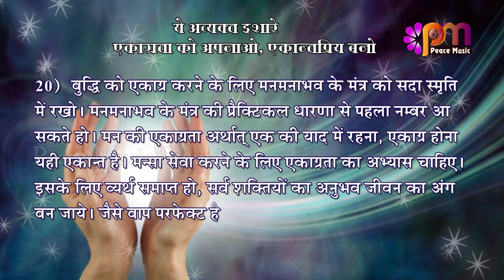20 Sep 2024 अव्यक्त इशारा Avyakt Ishara